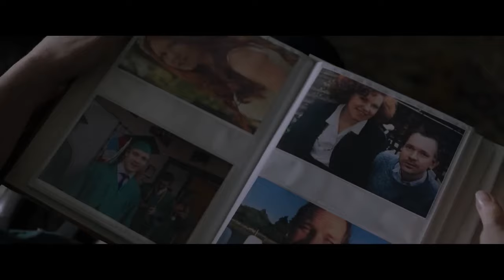MEMORY - Q&A | Jessica Chastain, Peter Sarsgaard & Michel Franco | Film Independent Presents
Josh Welsh (President, Film Independent) moderates a conversation with writer/director/producer Michel Franco, and actors Jessica Chastain and Peter Sarsgaard about their new film MEMORY.